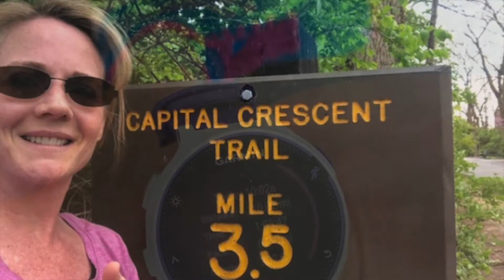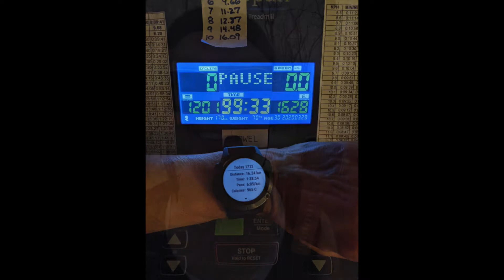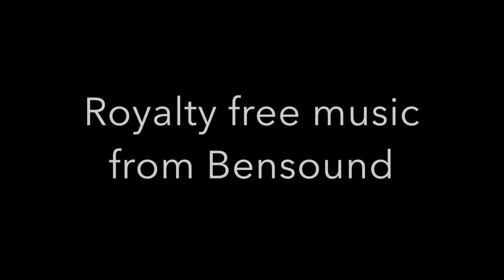2020vrhighlights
Highlights from the 2020 Credit Union Cherry Blossom Virtual Run!